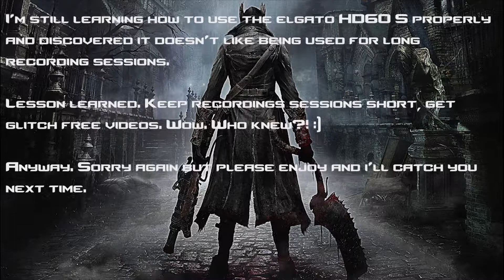A Local Town for Local People - BLOODBORNE PART 3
Detective Sigma gets a call to investigate a series of murders at a mental asylum. What could possibly go wrong?